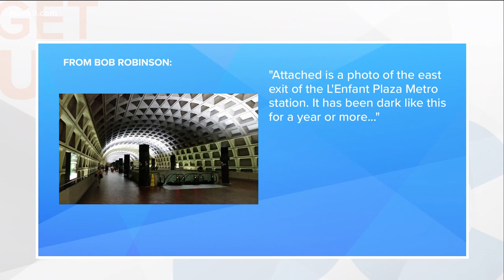The Most DC Thing: Lights out at L'Enfant Plaza Metro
The lights have been out for some time at L'Enfant Plaza Metro.